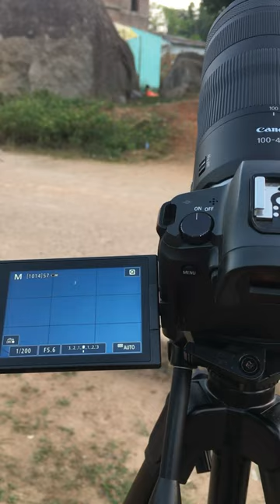Shooting Moon With Canon EOS R6 | RF 100-400mm Lens | Clear Sky | Outdoor Photo Test EOS R6 100-400